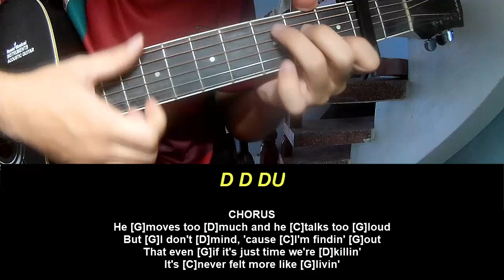Play Guitar Along Luke Combs Huntin By Yourself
Today, I will share with you Play Guitar Along Luke Combs Huntin By Yourself